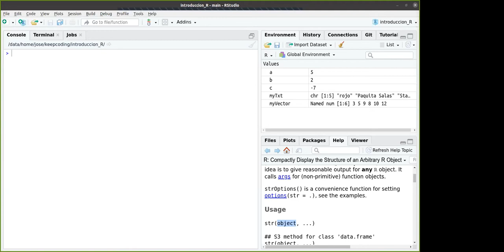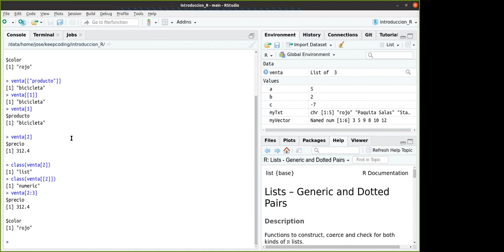Listas en R